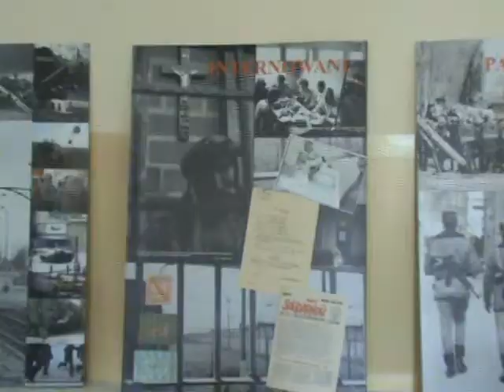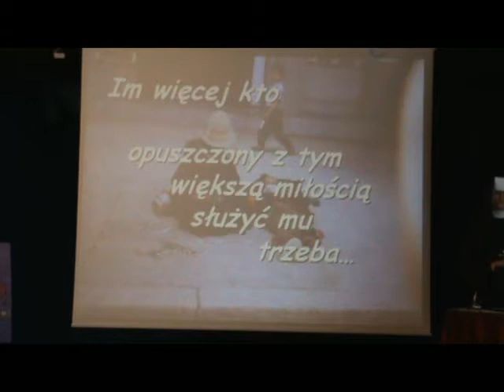Gimnazjalna Jedynka - odcinek 3/2009/2010 cz. 1